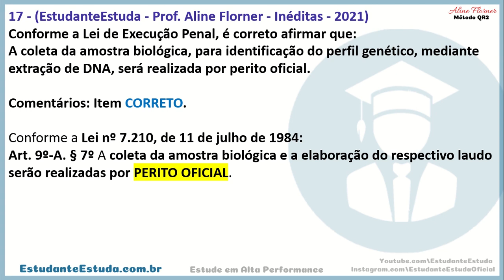LEI DE EXECUÇÃO PENAL - CARREIRAS PENAIS 2022 - CARREIRA POLICIAL - QUESTÃO 17